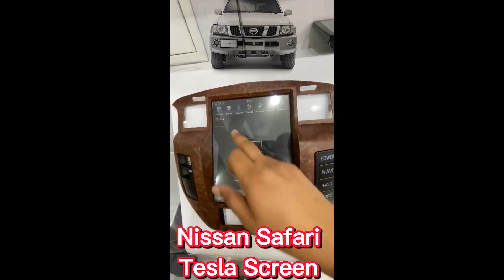تركيب شاشة تسلا لسيارة نيسان سفاري من كازي أوتو دبي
Welcome to KAZI AUTO, the go-to destination for all your car accessories needs! We specialize in providing top-notch car electronics accessories from leading brands like Pioneer and Kenwood. Whether you need an Android head unit or any other car accessory, we have you covered. Keep up with our channel for the latest updates on products and offers.